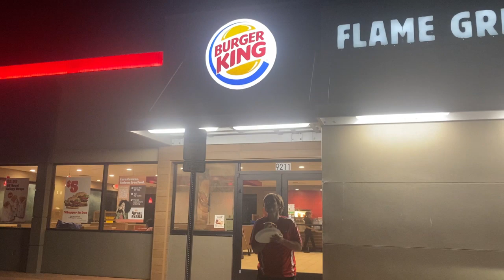Journey to Get Fat (Parody of "Journey to the Past" from Anastasia)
"Journey to Get Fat" (Parody of Journey to the Past from the motion picture, "Anastasia" by Abigail Lagergren
Starring "Dad"